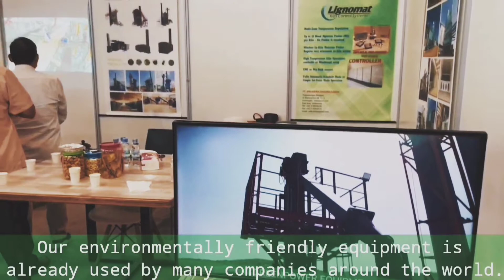GreenPower Technology Review at IFMAC & WOODMAC Indonesia in Jakarta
We remind you that on September 21-24 we will present our technologies at the IFMAC & WOODMAC Indonesia exhibition in Jakarta.
During the exhibition, we reviewed our main carbonization furnaces -EKKO and BIO-KILN. Our environmentally friendly equipment is already used by many companies around the world!✅
We make the World cleaner and protect the Earth from the “immeasurable” human impact, by avoiding traditional energy sources and replacing outdated “dirty technologies” with modern ones – environmentally friendly technologies.

✅ GreenPower has been specializing since 2001 in the development and production of equipment for the Bio-energy industry, namely carbonization furnaces.
You can find more information about the equipment on our